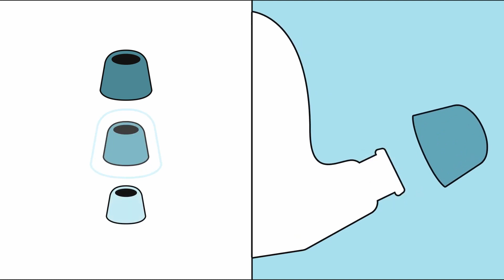ECHO BUDS: LES ÉCOUTEURS À SUPPRESSION DU BRUIT D’AMAZON QUI ONT DE QUOI FAIRE PÂLIR SES RIVAUX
Amazon propose des écouteurs-boutons à suppression du bruit fqui sont étonnant pour le prix. Les Echo Buds offrent une qualité du son, une autonomie de batterie plus que respectable ainsi que l’accès à l’assistant vocal Alexa.